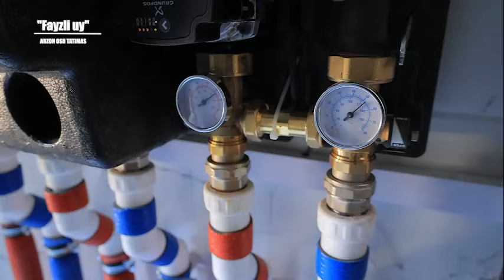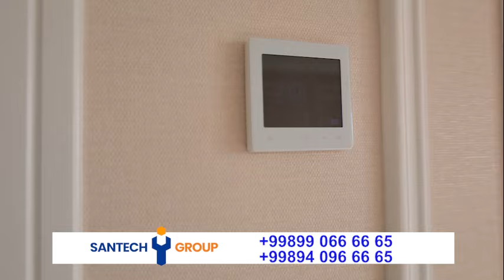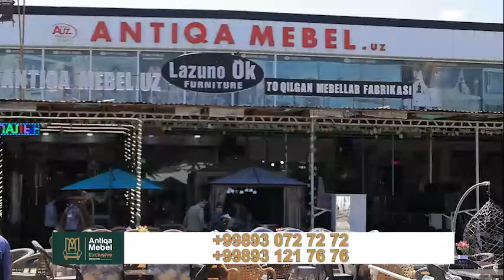Fayzli uy 27.04.2024